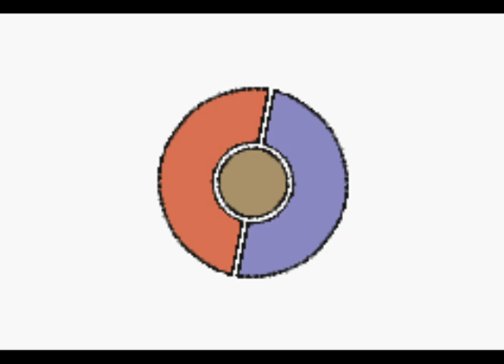... Pokemon Emerald Extreme randomizer it´s not me who made it.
... i laughed too much it is funny  unexpectedly Laturn has the ability run away i laughed the rest of it was too funny for me.